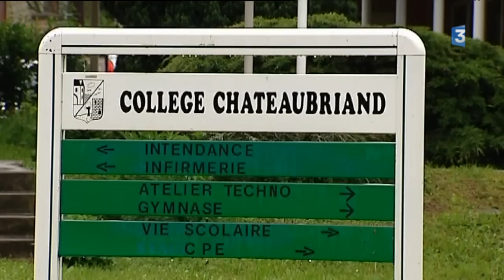Le collège Chateaubriand de Villeneuve-sur-Yonne a été évacué pour risque d'inondation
Les fortes pluies qui tombent sur le département de l'Yonne menacent l'établissement. Le ruisseau qui longe la cour du collège risque de déborder et causer d'importants dégâts. Les bâtiments ont été évacués lundi 30 mai 2016.

Reportage de Sébastien Kerroux, Claude Heudes
Intervenants:
- Céline Bentéo, professeur de français
- Cyril Boulleuax, Maire de Villeneuve-sur-Yonne